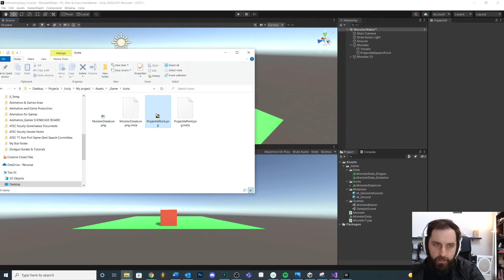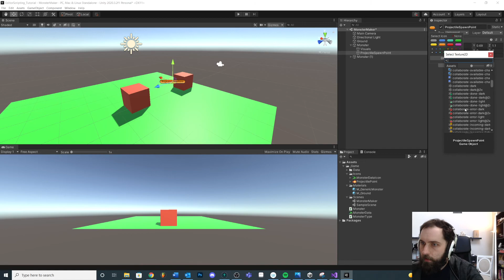Custom Icons - 05 - Unity Editor Scripting